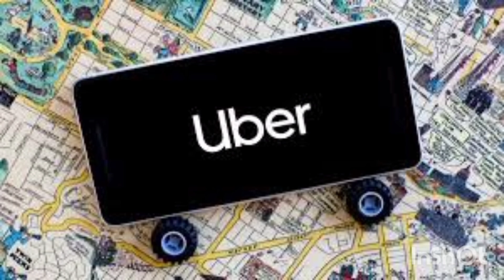Tech Startup Story | Facebook | Airbnb | Uber | Tesla | Netflix.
five technology startup story
success story of tesla
uber, facebook, netfilx,Airbnb